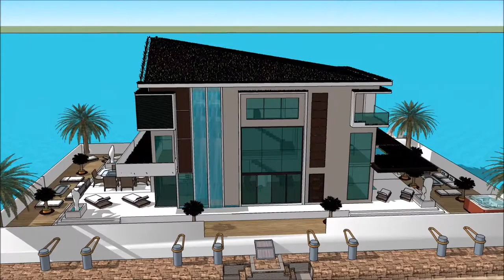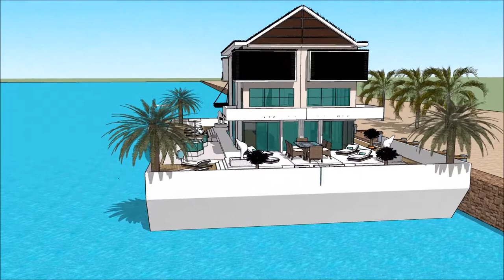Dream HOUSEBOATS MIAMI YACHT SHOW 2018 LUXURY YACHTS SUPER YACHTS MEGA YACHTS FLORIDA FL HOUSEBOA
The houseboatzania launching an innovative high-end luxury yacht houseboat home design potentially as a display of exhibition of the Dream HOUSEBOATS MIAMI YACHT SHOW 2018  LUXURY YACHTS  SUPER YACHTS  MEGA YACHTS FLORIDA FL HOUSEBOA.

The collection of the Houseboatzania concept of Dream HOUSEBOATS MIAMI YACHT SHOW 2018  LUXURY YACHTS  SUPER YACHTS  MEGA YACHTS FLORIDA FL HOUSEBOA consists of high luxury and architectural art pieces in minimalism combined with living on the waterfront of the harbour of

The houseboat yacht design has the basis to sustain living with high standards and contemporary structural design at Dream HOUSEBOATS MIAMI YACHT SHOW 2018  LUXURY YACHTS  SUPER YACHTS  MEGA YACHTS FLORIDA FL HOUSEBOA with numerous of prospects for excessive living and celebrating the desire of life worldwide: